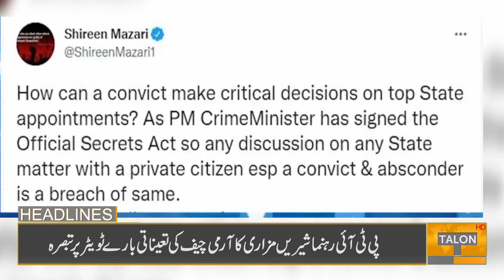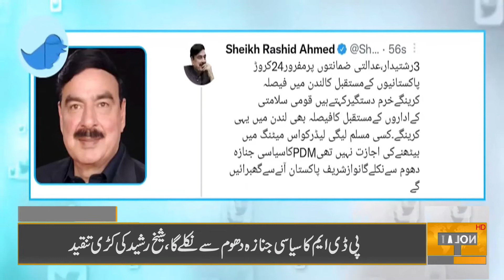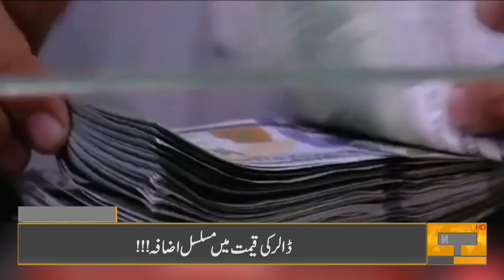03 PM Headlines | 19 September 2022 | Talon News HD